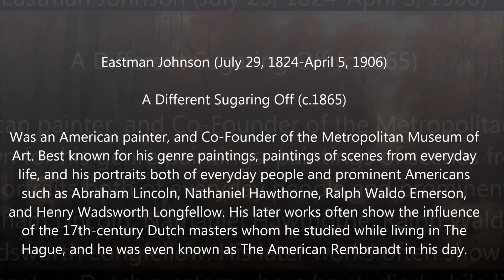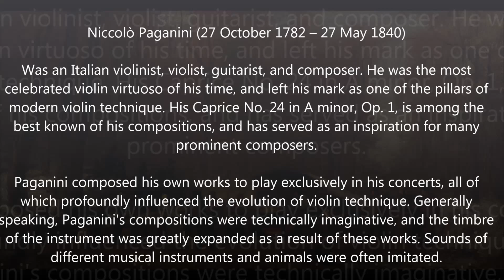Niccolò Paganini (1782-1840) - Variations on 'Preghiera' From Rossini's 'Mose'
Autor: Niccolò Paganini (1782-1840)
Obra: Variations on 'Preghiera' From Rossini's 'Mose'
Intèrprets: Sergej Krylov (violí) & Stefania Mormone (pianoforte)

Pintura: Obra d'Eastman Johnson (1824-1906, pintor americà.